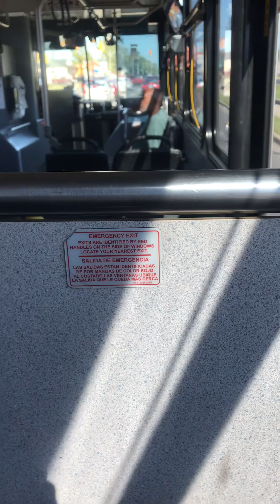OLD SCHOOL DIESEL 1132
BUS: 2011 gillig advantage LF Diesel

Engine: Cummins ISL 9 EPA 2010

Transmission: Allison WB400R